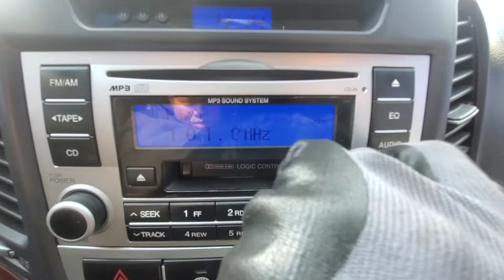SANTAFE KMHSJ81WP7U098778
Autoleader